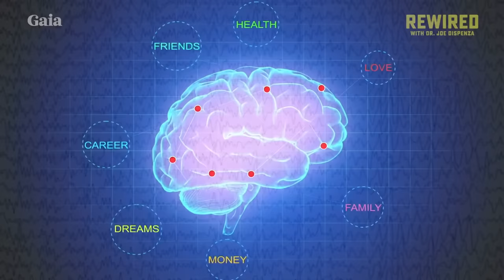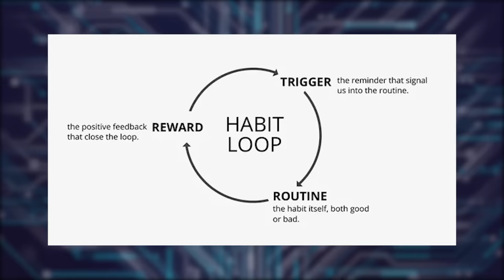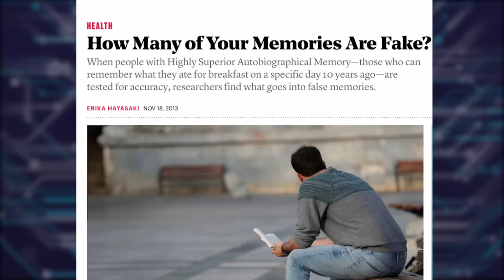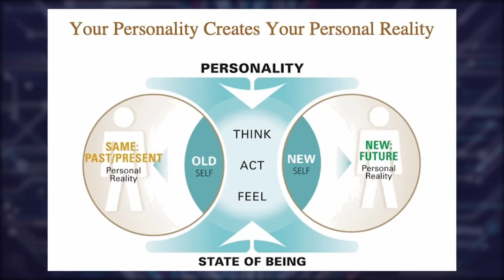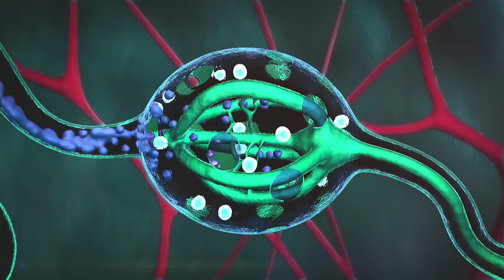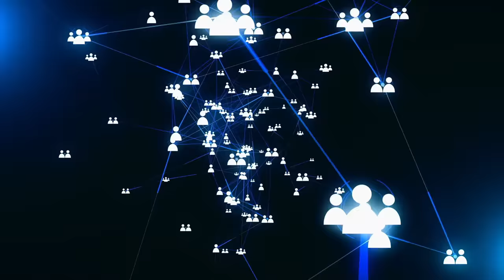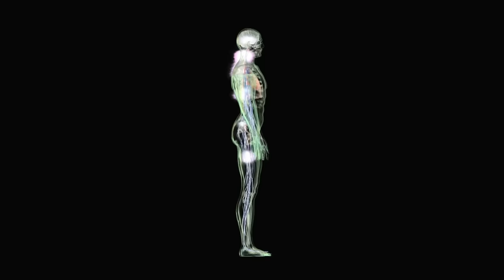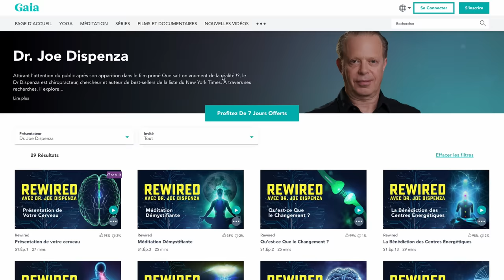Pourquoi êtes-vous bloqué dans le Passé ?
Pourquoi est-il si difficile de changer ?

➤  Pour voir les prochains épisodes !

Pris par le rythme du quotidien, les obligations et habitudes, le changement peut sembler difficile à déclencher…

Pourtant la première marche consiste à comprendre les mécanismes qui nous poussent à reproduire les mêmes choses continuellement, puis à réaliser que ce mode de fonctionnement est en fait notre premier obstacle.

Aller vers ce qui est inconnu est une affaire bien délicate pour l’inconscient et c’est là que notre attention joue un rôle fondamental !

Alors, pourquoi est-il si difficile de changer, c’est que Joe Dispenza développe habillement dans cet épisode.

Bon visionnage !

Gaïa est une chaîne de streaming dédié à la spiritualité, le yoga la méditation et l’exploration de la  conscience.